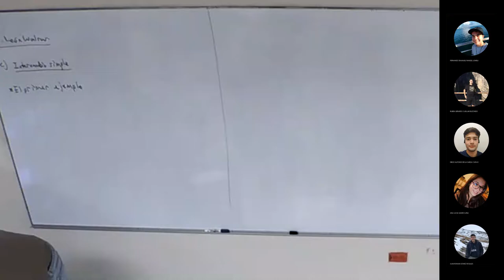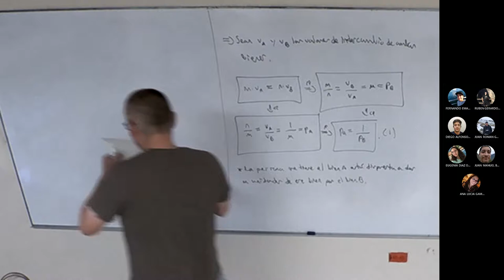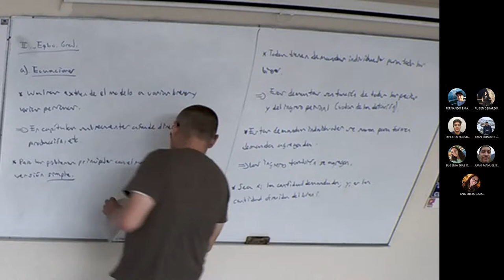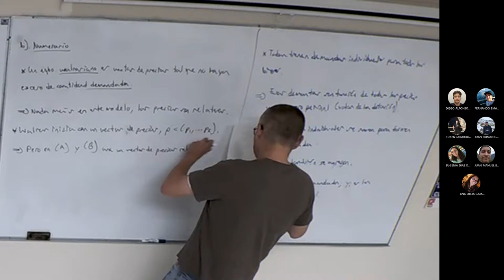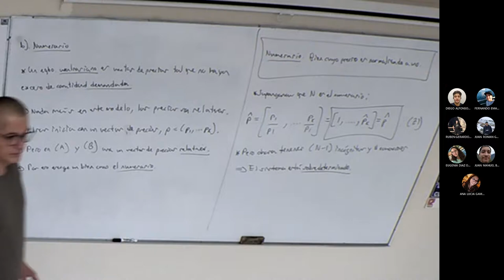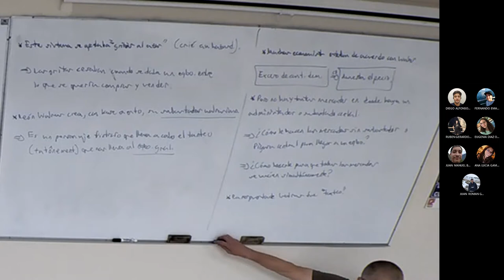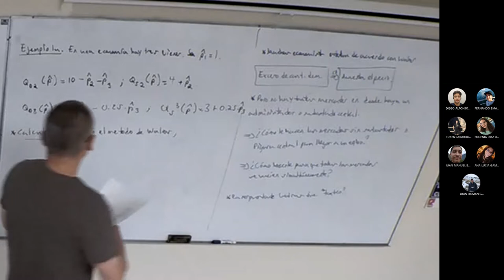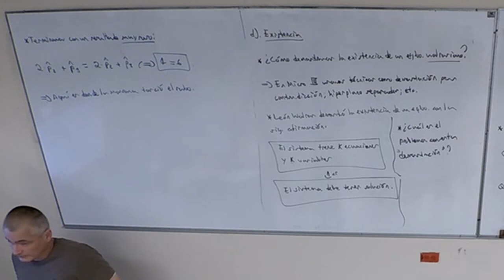Clase 24 Historia Económica